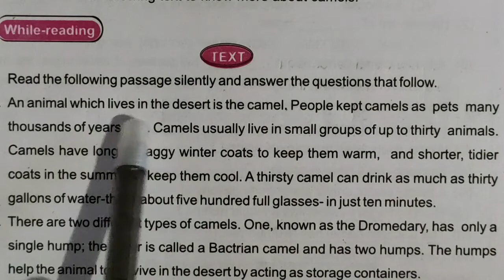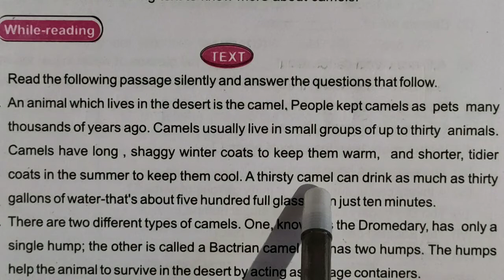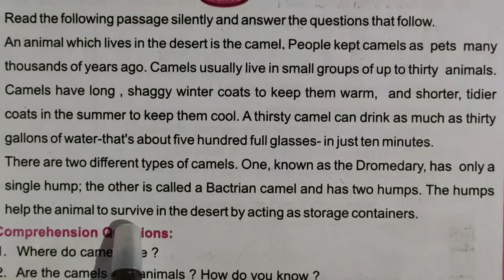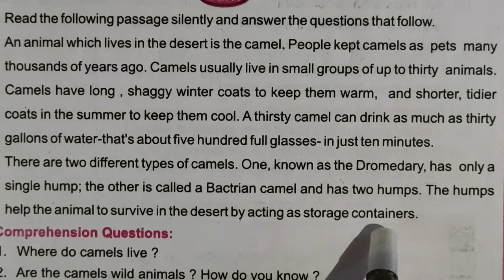Camel |Class-7 |English |lesson -3 | Odia medium